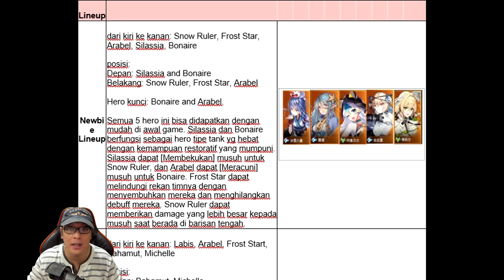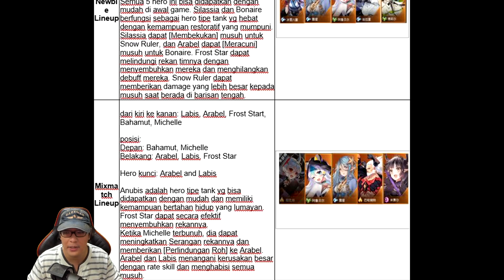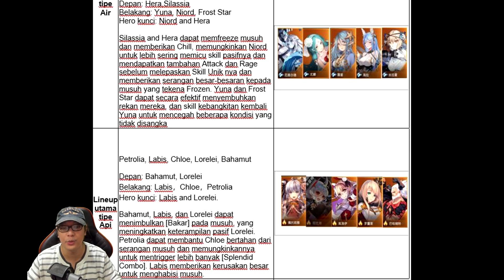Game JRPG Anime BARU!! GACHA & GAMEPLAY 🔥 Girls'Connect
Giftcode = ShourizeHobby
Timeline =
0:33 Opening
1:22 Gacha /Summon
5:21 Hero /Char
7:37 Campaign /Story
8:30 Trial /Percobaan /Dungeon
9:22 Arena /PvP
12:00 GIFTCODE
13:04 LINEUP